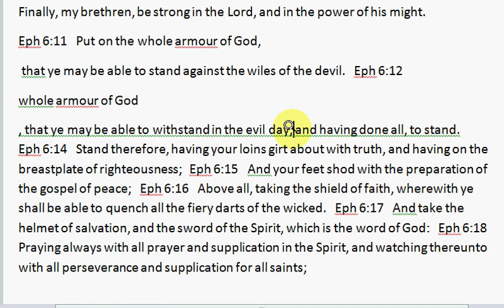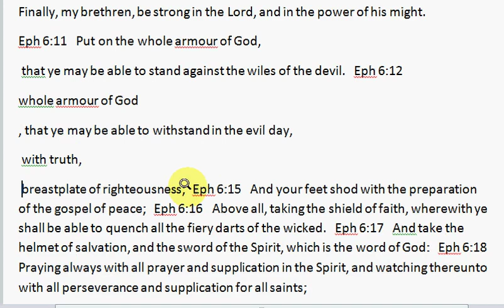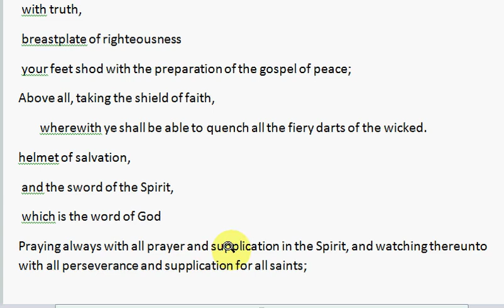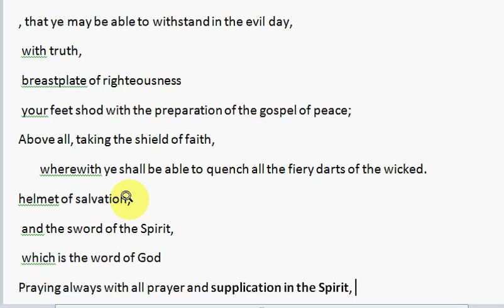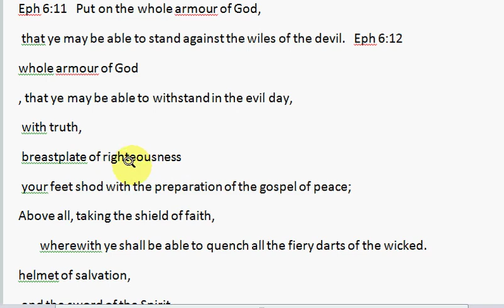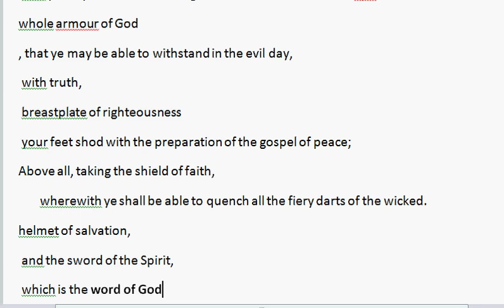How To Put On The Armor of God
Did you ever wonder how you were to put on the armor of God and what does each piece mean? Robin shares what each peice means and how to put it on.BLOG -- Feed My People Joy- SUPERNATURAL